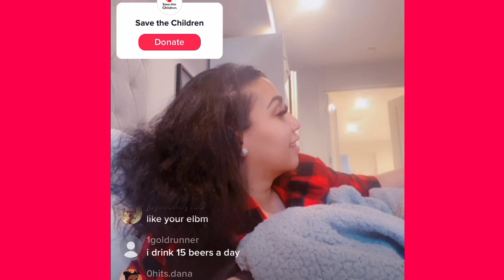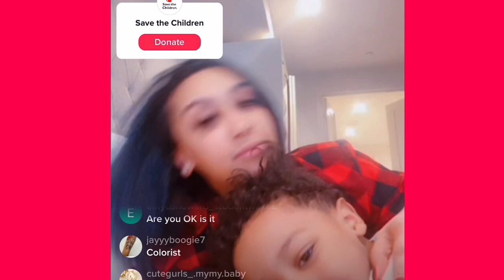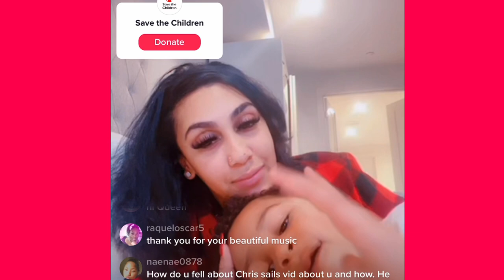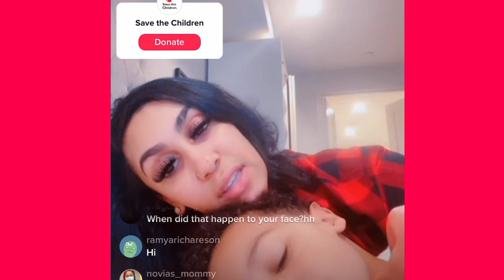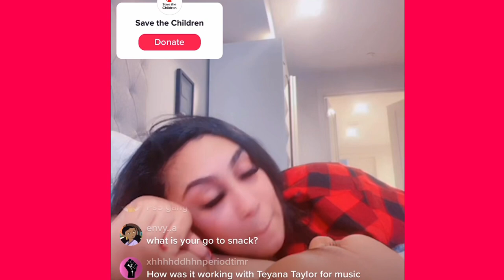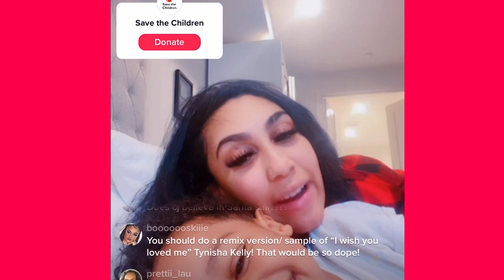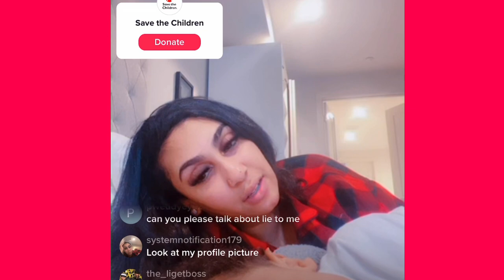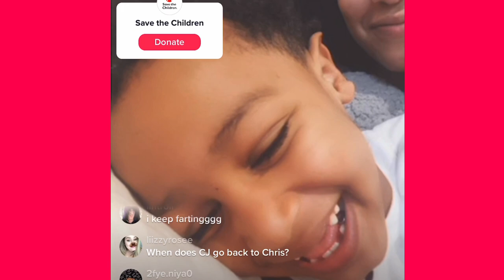QUEEN NAIJA LIVE ON TIKTOK TO SUPPORT THE ORGANIZATION “SAVE THE CHILDREN” (12/16/20)